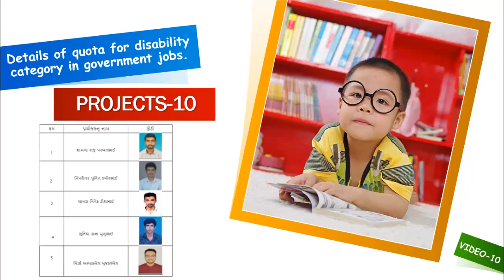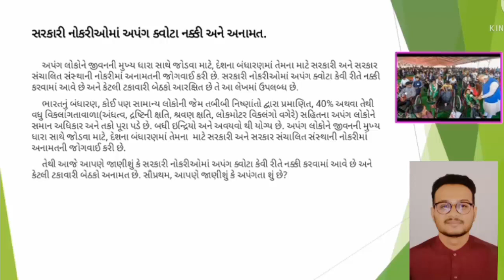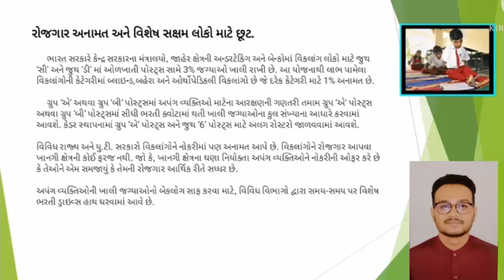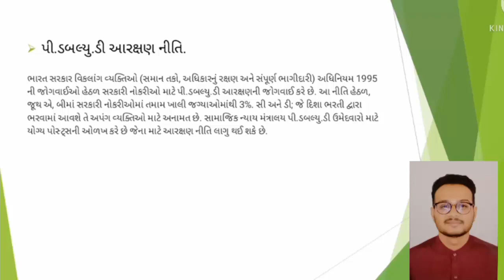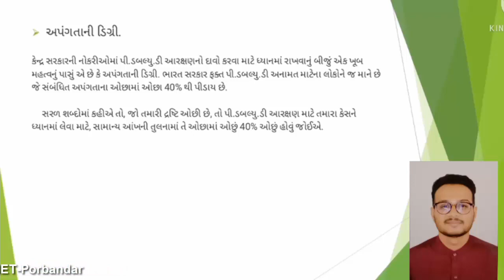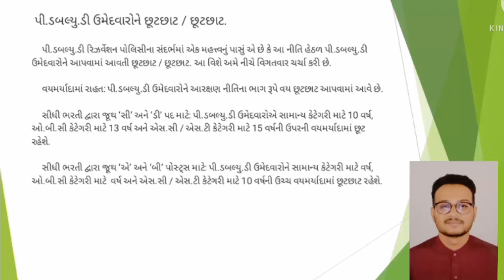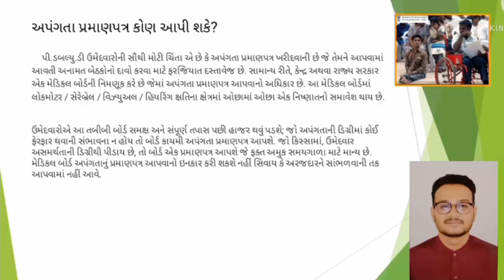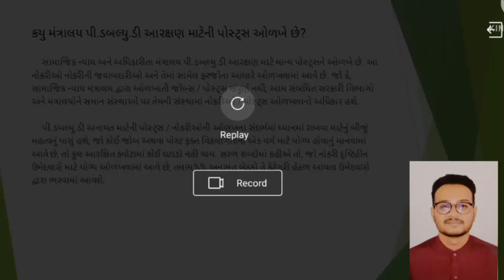Inclusive Edu.Projects-No-10, સરકારી નોકરીમાં અપંગ કેટેગરી માટે ક્વોટાની વિગત, quota for disability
Inclusive Edu.Projects-No-10, સરકારી નોકરીમાં અપંગ કેટેગરી માટે ક્વોટાની વિગત, quota for disability category in government jobs.